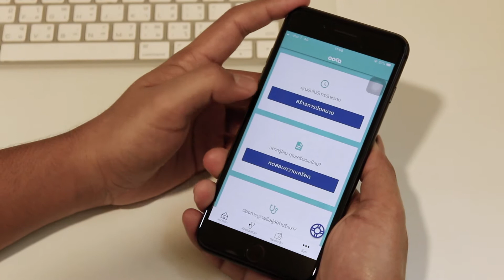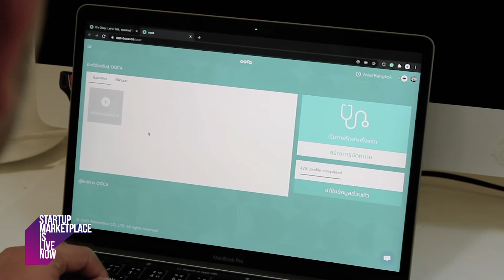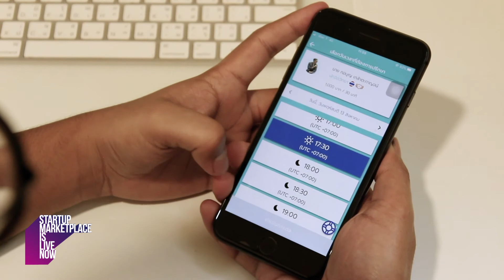Startup Marketplace is Live Now : Ooca